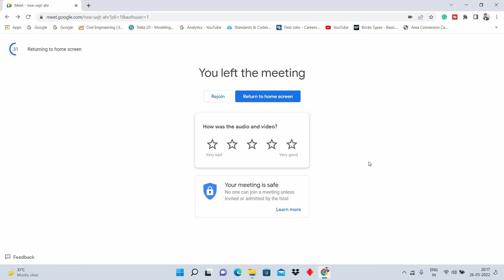How to perform in GD and interview || Check yourself ||By- Akash Pandey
Hello friends...